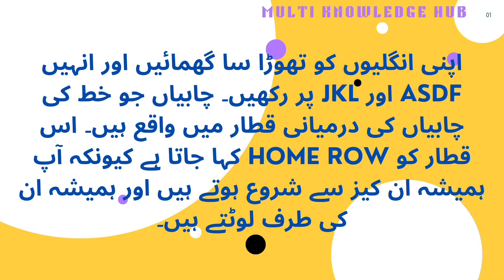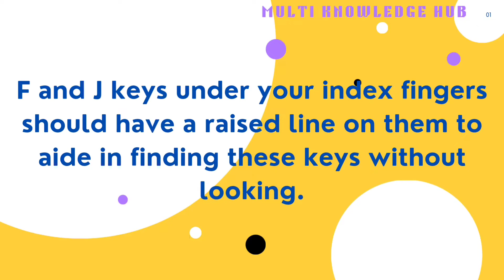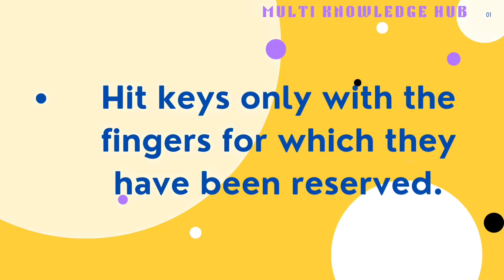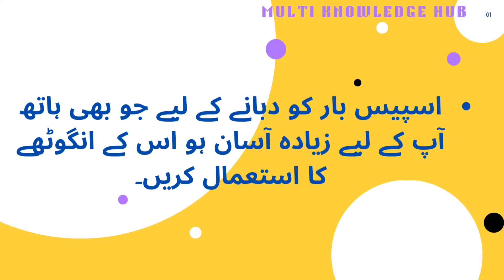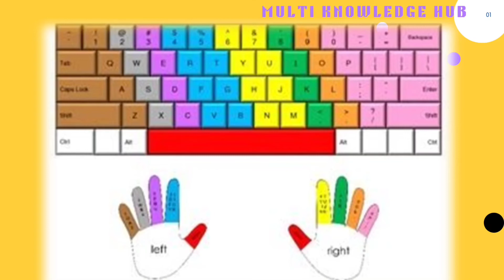How To Increase & Improve Typing Speed & Accuracy Right Typing Techniques & Rules in 10 Days PART 2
How To Increase And Improve Typing Speed and Accuracy Right Typing Techniques & Rules In Only 10Days
PART 2
I'm going to tell You  a long requested Video about How I type fast and how you can also vastly Improve your typing Speed Using my tips through this Video That there are many types of method that you should apply to increase your typing speed up to 60,70,80 Words Per Minute.Watch this Video till end.I hope you will learn Something New .
This is English and Urdu Typing Speed Tips.

Warm up Drills to Increase Typing:

A quick Brown Fox Jumps Over the Lazy dog.

For 9th,10th,XI,XII,B.com ,Bsc,B.A

We hope You Enjoy this Video!If you have any questions You can ask in Comments

In Our Channel you will get all the Videos related to New Education Information and Maths , Reasoning ,General science, Accounting Statistics Business Maths and General Awareness Speeches and Presentation and Current Affairs

English Essay Unemployment ParagraphThe Causes of Unemployment

Favourite Festival Eid UL Fitr Speech in Urdu عیدالفطر کا پیغام#عید مبارک#

Essay on Effect of Coronavirus

Importance of Health Education Essay in English Essay Writing for 9,10,11,12 and All Degrees

English Essay#Blessing of Science Compelete For 9,10,FSC,ICOM & All Degrees Importance Of Science

Essay on CPEC China Pakistan

Eid UL fitr Essay On English

Japanese Art History of Origami

Sea Food, Healthy Food Importance

Urdu Speech On Ramzan Ul MUBARAK

Super Productive Speech about Ramzan or Ramadan for Students and Teachers in English#Urdu Quotes

Class 10 2018 Q # 9

Class 10 2019 Q # 9

100 Daily Life Useful Synonyms and Antonyms